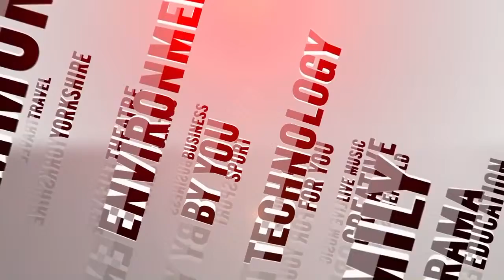Sheffield Live TV Matt Hamshaw & Jonathan Phillips (8.9.16) Part 2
More from Sheffield Steelers skipper Jonathan Phillips and former Sheffield Wednesday midfielder Matt Hamshaw. Plus marathon man extraordinaire Ray